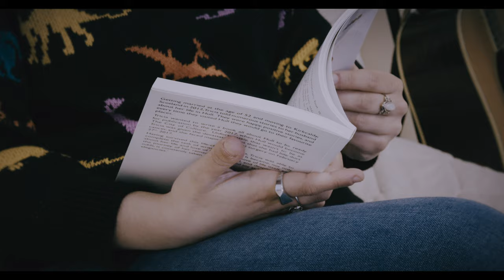The box | Short Film | Southside Performance Studio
Maya and Daryl come across a box in their apartment. The drawings found in the box turn out to be more than what they seemed initially.

CAST:
Lou Istoriou as Maya
Kyle Mooney as Daryl